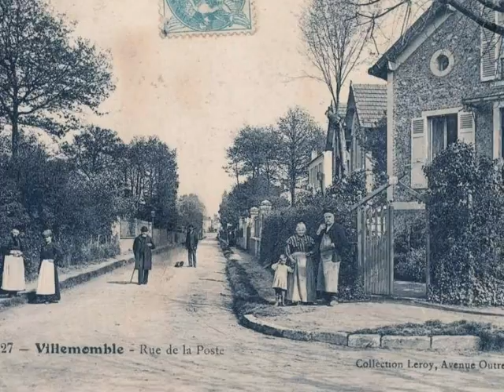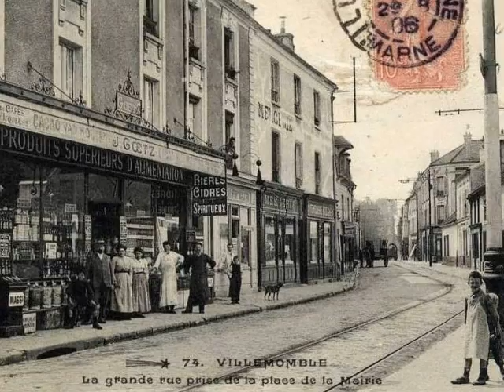Memoire du siecle Villemomble 93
Villemomble (93)
Réalisé par David Gavignet